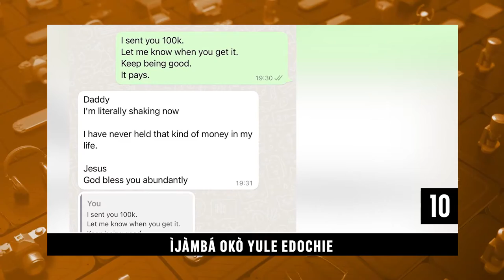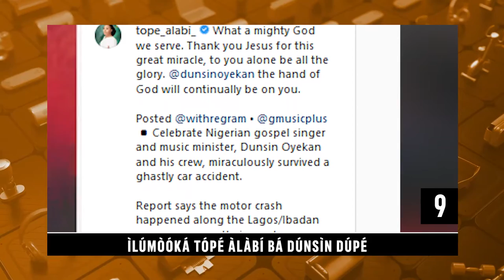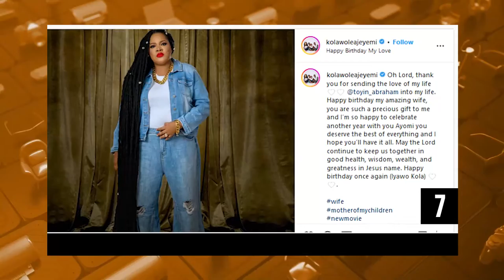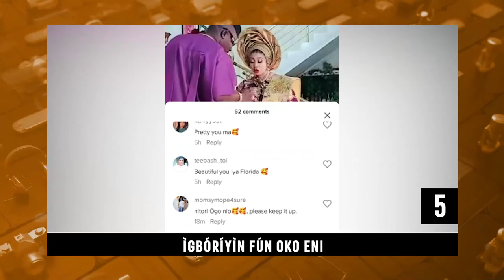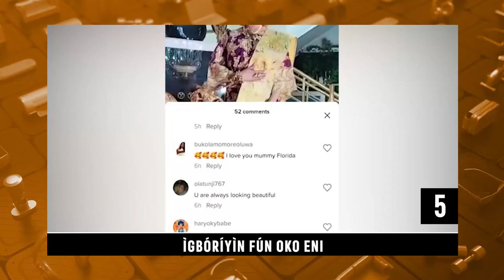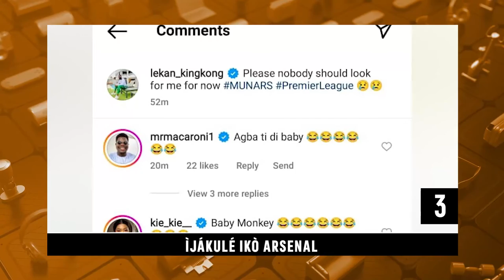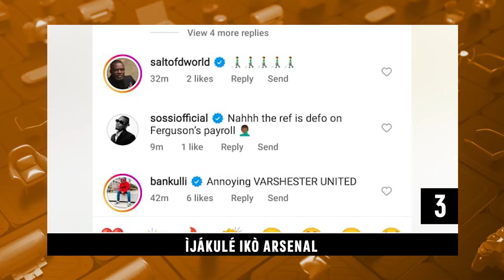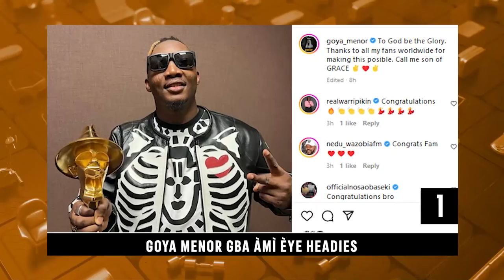DTT: Ijamba Oko Yul Edochie